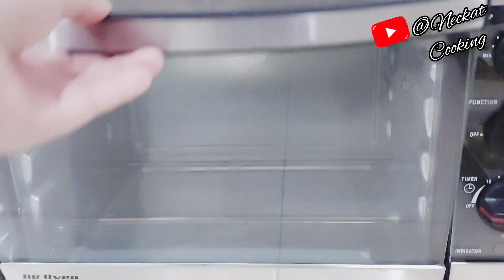CUMA PAKAI TEFLON PUN BISA BUAT ROTI PISANG COKLAT ENAK & EMPUK BUAT SARAPAN. NO MIXER. CUMA 1 TELUR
Bismillahiirrohmannirrohiim...

ROTI PISANG COKLAT
Bisa pakai Teflon bisa pakai Oven
Hasil 8 pcs roti pisang coklat

Bahan:
- 200 gr tepung terigu protein sedang/tinggi
- 30 gr gula pasir
- 1 sdt ragi (2 gr )
- 100 ml air hangat suam-suam kuku
- 1 sachet susu bubuk (27 gr)
- 1 butir kuning telur
- 1/4 sdt garam
- 20 gr margarin/butter
- Isian: Opsional
            dividio Pisang kepok 4 buah dibelah jadi 8 & meses coklat secukupnya
untuk jenis pisangnya opsional ya...

📍Pilih Kualitas Paling Tinggi Vidio Pada 3 Titik Di Pojok Kanan Atas Untuk Kenyamanan Pandangan Anda☺️

Selamat mencoba
semoga bermanfaat...
Jazakumullahi Khairan Katsiraan